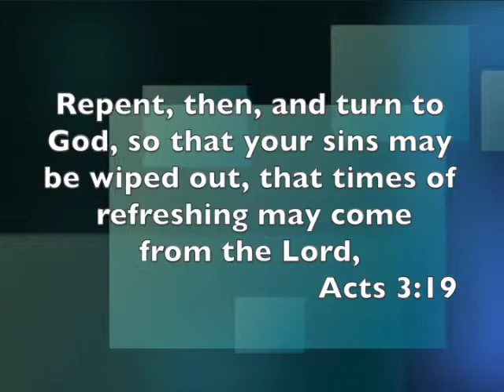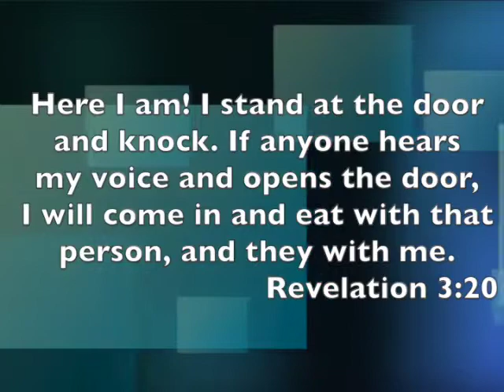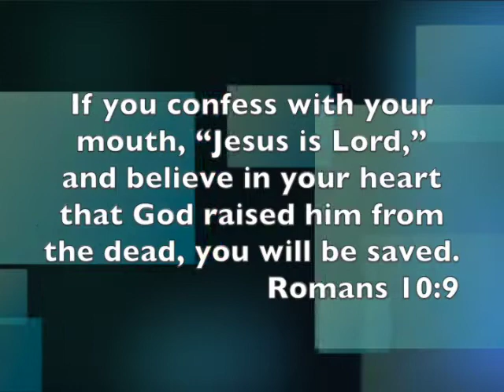How To Be Born Again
This video is about How To Be Born Again